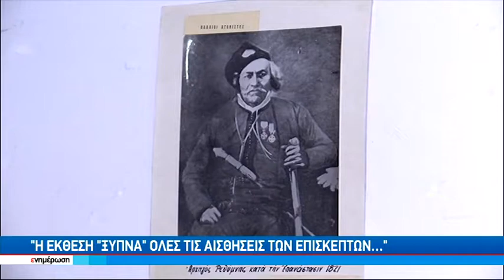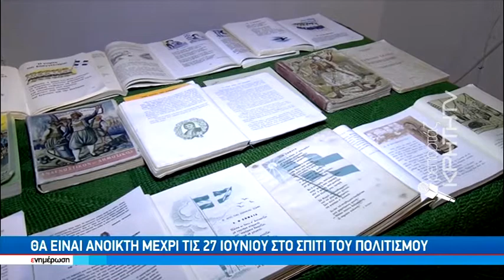Ταξίδι στο παρελθόν με την έκθεση του σχολικού Μουσείου για το 1821